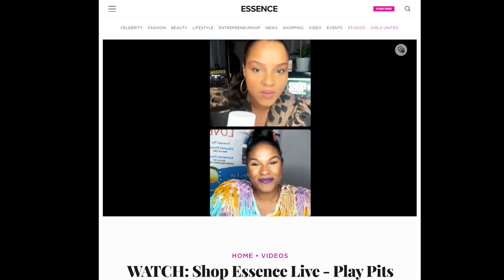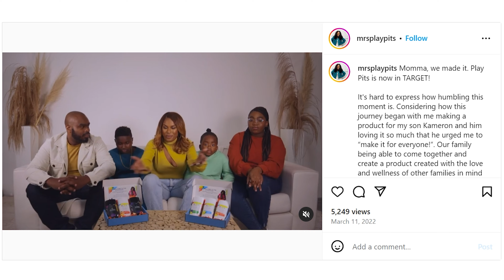BGV Where Are You Now? Series | Episode 1 | Chantel Powell of Play Pits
Welcome to the 'Where Are You Now?' series, where every Friday our CEO Omi Bell speaks to some of our alumni to walk across the BGV pitch stage.

This week we are speaking to Chantel Powell, founder of Play Pits about her entrepreneurial journey and the many places, stores, and partnerships she has developed.

Head to our TikTok for more stories like this one.

For more about BGV:

X: @bgirlventures